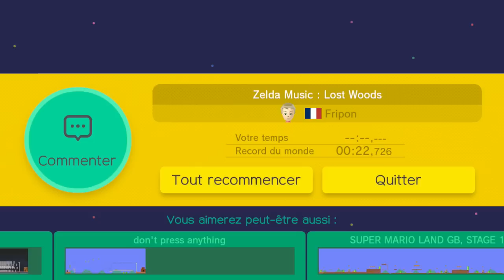Super Mario Maker - Episode 43 | SPEEDRUN !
Une pensée profonde pour les proches des victimes de l'attentat à Nice.

Salut à tous, on se retrouve pour la suite de vos niveaux sur Super Mario Maker ! Nous allons courir pour sauver notre vie, puis faire un détour par le Stade de France pour soutenir les bleus, et finir dans un château qui veut notre mort. Que les plus courageux me suivent ! :D

Stages testés :

- Speedrun P-Switch ! (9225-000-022A-9C62) par E-Maniak
- Snow :3 V1.2 (04B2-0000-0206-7FA5) par resh
- UEFA euro 2016 France football (A54E-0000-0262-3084) par Haroun
- Mario Kart: Mario Circuit 8-Bit! (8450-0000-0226-D1A6) par Hugo MAKER
- Les 12 travaux de Mario (A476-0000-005E) par lespagnol2
- Climb Mario (0CAA-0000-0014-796D) par Jason
- A Good Day to Die 2 (A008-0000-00C8-B4FC) par Gérald
- Zelda Music : Lost Woods (1F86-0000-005D-E34B) par Fripon